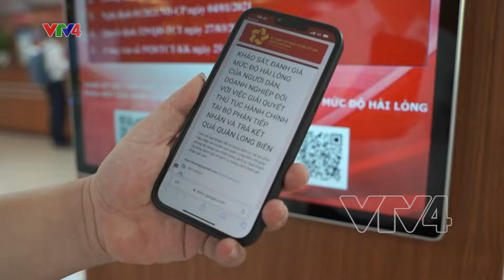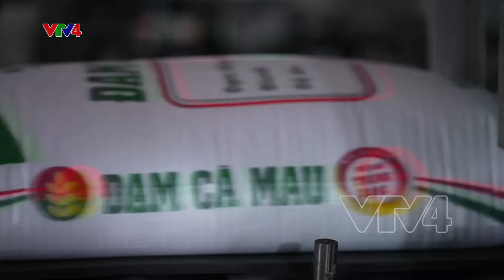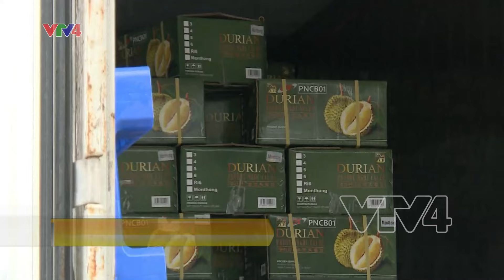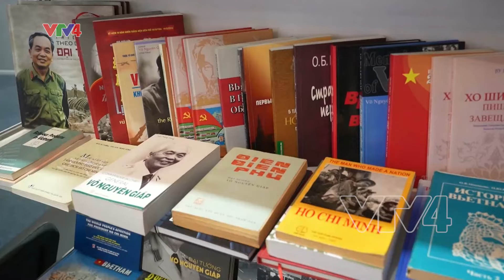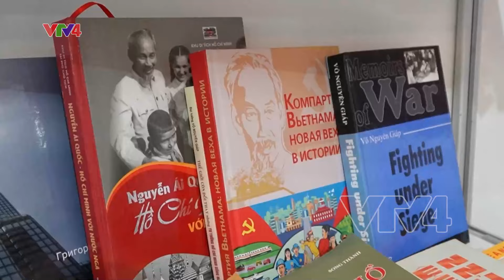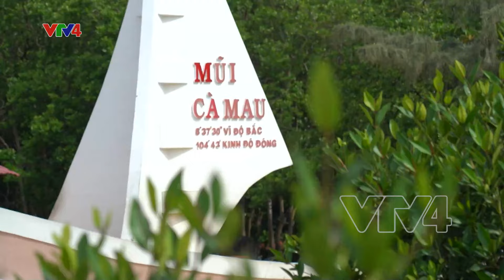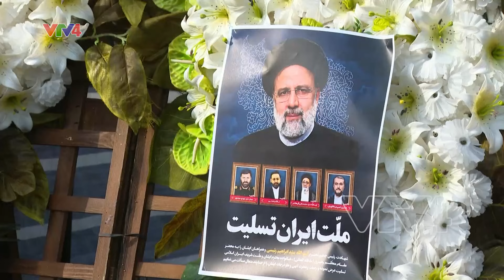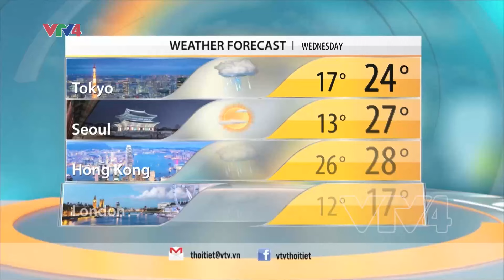VTV News 15h - 21/04/2024 | VTV4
- NA DISCUSS DRAFT ROADS LAW
- VIETNAM PARTICIPATES IN SAINT PETERSBURG INT’L BOOK FAIR
- IRANIAN ELECTION DATE SET FOR JUNE 28